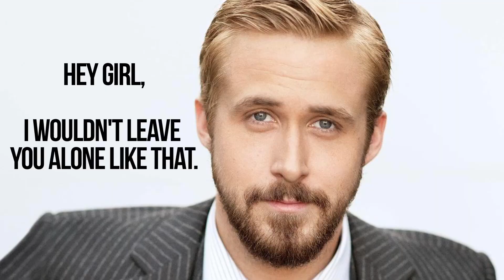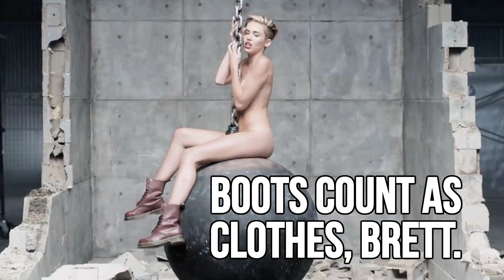2014 Teen Choice Awards Winners And Losers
The 2014 Teen Choice Awards nominations have been announced, with Jennifer Lawrence and Shailene Woodley picking up two nominations a piece. Fans between the ages of 13 and 19 can vote once a day on the website. The show itself aires on August 10th. Singer/actress Mandy Rain joins Pop Trigger to discuss who they think should in each category.

Support Pop Trigger for FREE by doing your Amazon shopping through this link (bookmark it!)